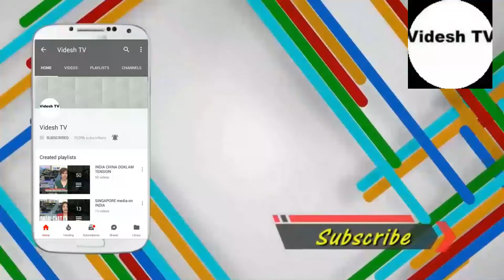BBC ON INDIA VS SOUTH AFRICA TEST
Bumrah bowls what will be the last over of the opening day, with Rabada surviving six deliveries as South Africa reach 6/1 at STUMPS on the opening day of the third and final Test. Elgar, standing at the non-striker's end, took his gloves off well before the last delivery was bowled, not expecting Rabada to set off for a single whatsoever.

Meanwhile, Kohli's not standing in the slips today — instead he's decided to relocate himself to mid off. Wonder if we'll get to hear his running commentary from that position or not.

Preview: India will aim to avoid an embarrassing series whitewash and salvage some pride when they meet a confident South Africa in the third and final Test match which starts at the Wanderers Stadium here on Wednesday.
In the first two Test matches, India were outplayed in every department of the game. Skipper Virat Kohli also agreed that their opponents were way better.

But in the upcoming match, India will like to turn the tables and like to finish the series on a positive note.

However, it will not be an easy job for the Indians. With the conditions and pitch favouring the hosts, the visitors may find it tough to survive the full five days.

India could witness an archetypal South African wicket – hard and dry with plenty of bounce – which often provides lots of seam movement up front.

Spinners could also play an important role on the fourth and fifth days, so the inclusion of a tweaker could be helpful in the second innings.

In the batting department, apart from Kohli, all the other batsmen have totally failed to step up to the occasion.

Some of them are guilty of playing reckless shots – which would have worked on a slow pitch – in the first two Tests and coming into the third game, they will have got a measure of the task ahead.

The Indian team is full of stroke-makers like Shikhar Dhawan, Virat Kohli, Rohit Sharma and Hardik Pandya. Their attitude of dominating the bowlers with a flurry of strokes will not work in the third match.

Instead, they must harness the art of controlling the South African pace quartet by curtailing their habit of going after each and every delivery.

Calls for the inclusion of Ajinkya Rahane, known for his quiet approach, instead of fellow Mumbaikar Rohit Sharma have grown over the last few days.

It will not be a surprise if either Lokesh Rahul or Rohit sit out, while Parthiv Patel may find himself in the openers' slot.

In their bowling department, seamers Bhuvneshwar Kumar, Jasprit Bumrah, Mohammed Shami and Hardik Pandya, alongwith lone spinner Ravichandran Ashwin played sensibly but the fielding let them down.

On the other hand, South Africa will depend upon Dean Elgar, Hashim Amla, AB de Villiers and Faf du Plessis to score the bulk of their runs.

Rookie pacers Lungi Ngidi, who was the man of the Match in the last game will be crucial once again along with Vernon Philander, Morne Morkel and Kagiso Rabada. Keshav Maharaj will be the lone spinner for the hosts and may play a crucial role in the second innings.

Squads

India: Murali Vijay, Shikhar Dhawan, Cheteshwar Pujara, Virat Kohli (captain), Ajinkya Rahane, Rohit Sharma, Wriddhiman Saha (wicket-keeper), Ravichandran Ashwin, Ravindra Jadeja, Mohammed Shami, Ishant Sharma, Jasprit Bumrah, Parthiv Patel, Umesh Yadav, Bhuvneshwar Kumar, Hardik Pandya, Lokesh Rahul.

South Africa: Faf du Plessis (Captain), Hashim Amla, Temba Bavuma, Theunis de Bruyn, Quinton de Kock (wicket-keeper), AB de Villiers, Dean Elgar, Keshav Maharaj, Aiden Markram, Morne Morkel, Chris Morris, Andile Phehlukwayo, Vernon Philander, Kagiso Rabada. Duanne Olivier, Lungi Ngidi.